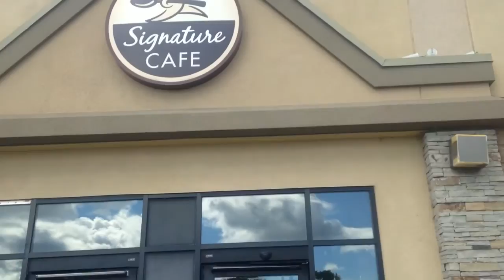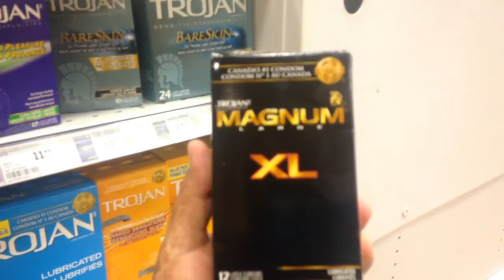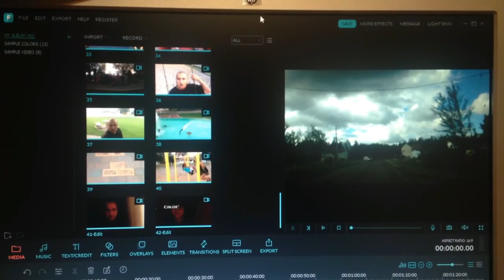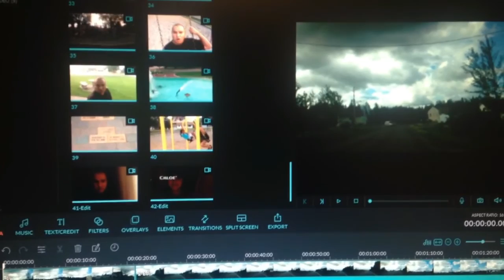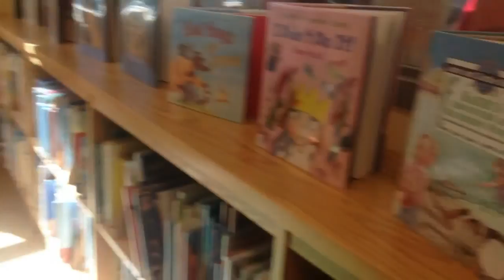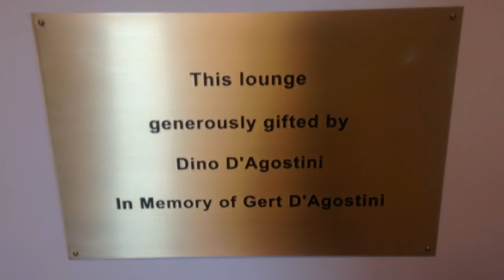Sunday Funday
Our family spent Sunday visiting the Fort Frances Library. We also went to Lion's Park after our library visit & concluded the day taking our garbage to the Couchiching dump.